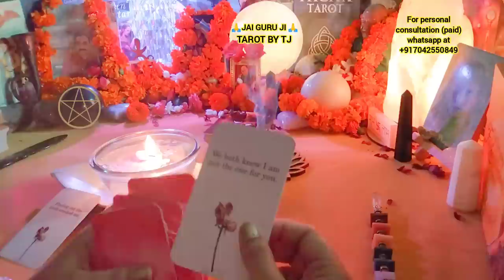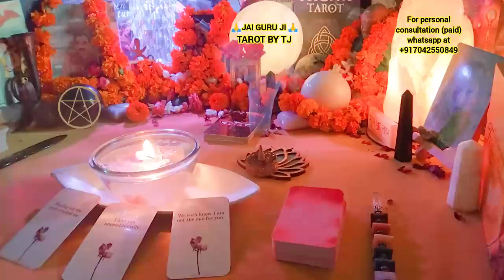🧿❤️AAJ DIN BHAR KI FEELINGS AAPKE LIYE🧿❤️SPECIAL CANDLE WAX READING ❤️⚜️